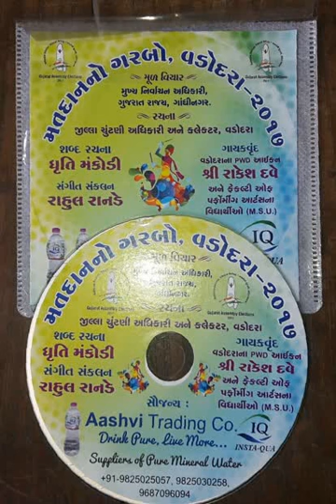Vote Deshu Re Matdaan no Garbo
Song to promote voting in gujarati in the form of garba.. written by Dhruti Mankodi.. music by Rahul Ranade.. singing by Rakesh Dave and students of Faculty of Performing Arts..